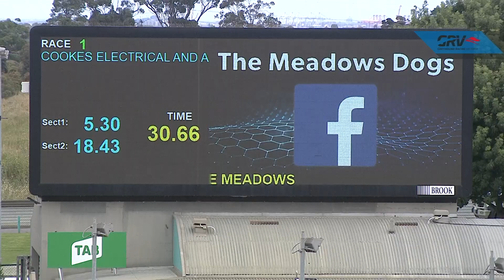MEP WED 08 DEC 21 R1